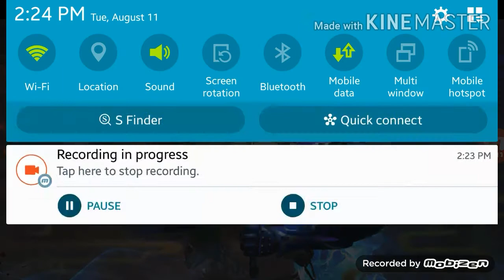Free fire episod (1)